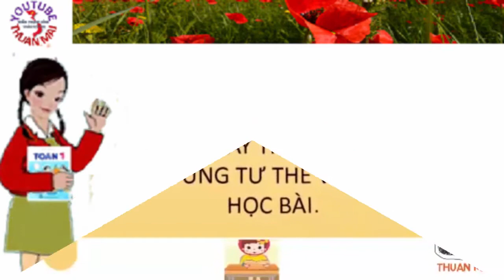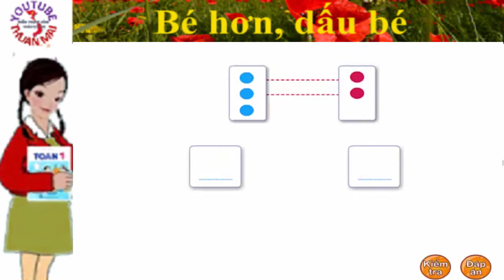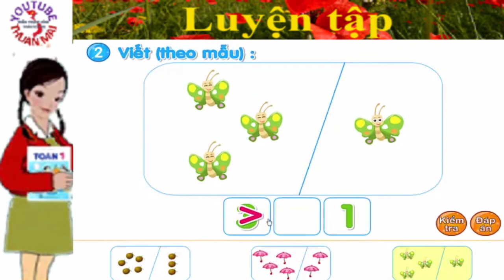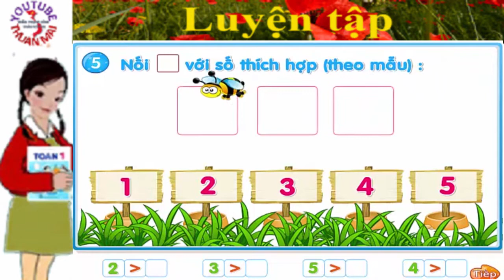Toán lớp 1, Bé hơn, dấu bé, toan lop 1, thuan mai,